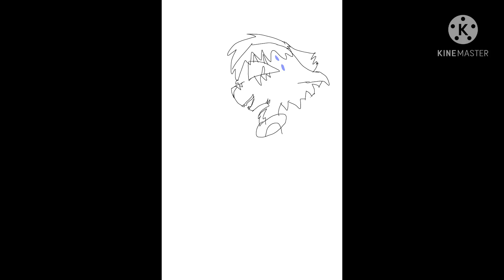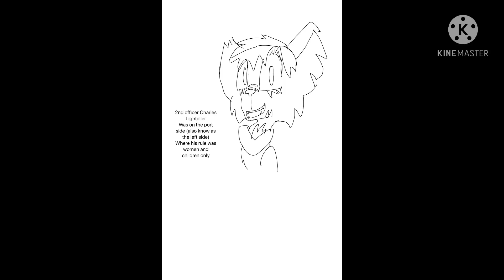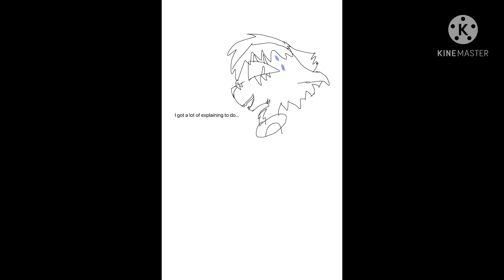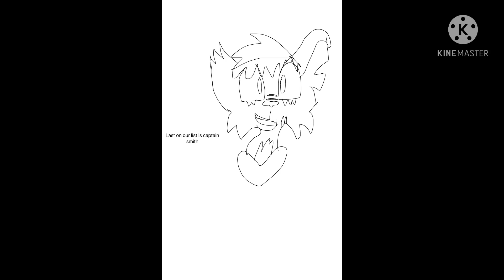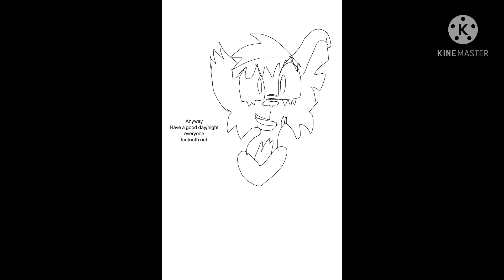Talking about the crew (and the owner) and what people think of them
Hi
Icetooth here
In this video I talk about some people on the titanic which people think are bad
I know it sounds confusing but it been in my mind for a while so finally decided to do it

This took 3 hours to make

People I’m going to be talking about is
1st officer William Murdoch
Second officer Charles lightoller
Bruce Ismay
And captain smith

Everything in this video belongs to me except the music

Have a nice day/night everyone
Icetooth out